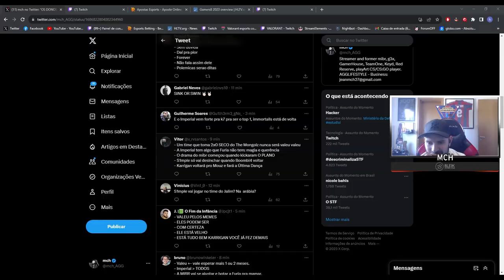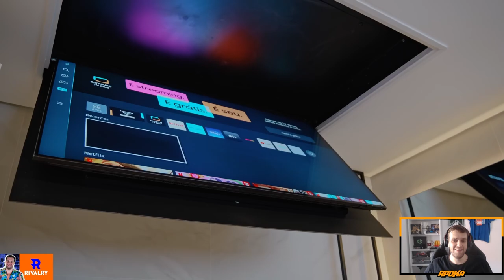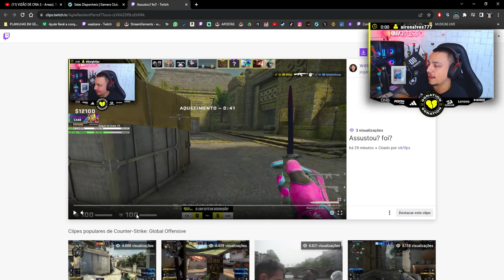COMO ELE FEZ ISSO ?? (Gaules, Apoka, Nowayzao, Sks...) (Cs Cortes)